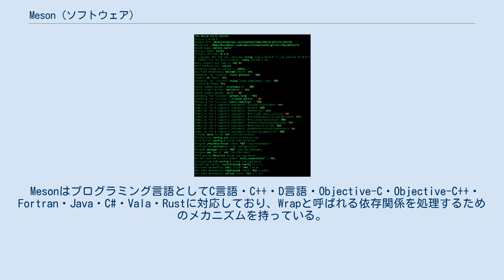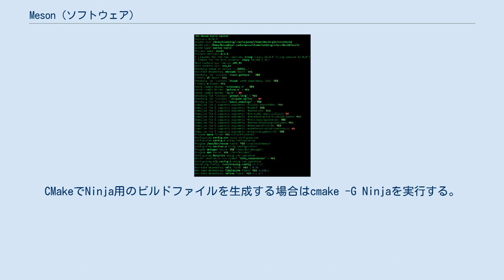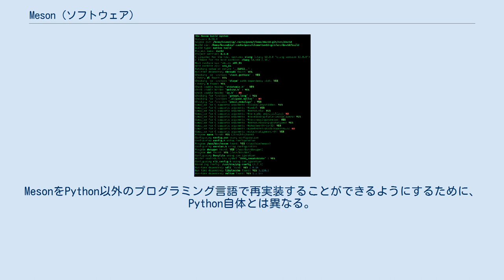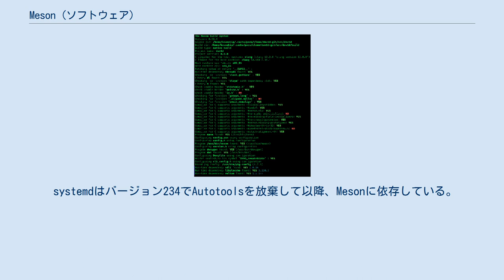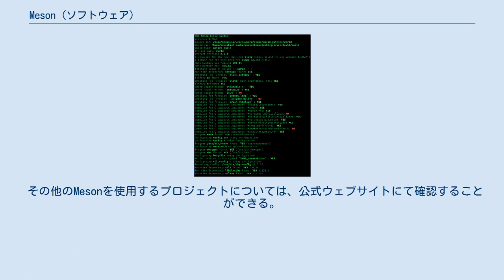Meson (ソフトウェア)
Meson (/ˈmɛ.sɒn/) は、ビルド自動化のためのソフトウェアである。
Mesonの全体的な目標は、プログラマーの生産性を向上させることである。
MesonはApache License 2.0の下で公開されているフリーかつオープンソースのソフトウェアであり、Pythonで書かれている。
 MesonはPythonで書かれているので、macOSを含むUnix系オペレーティングシステム、Microsoft Windowsなどのそれ以外のオペレーティングシステムでネイティブに動作する。
 Mesonはプログラミング言語としてC言語・C++・D言語・Objective-C・Objective-C++・Fortran・Java・C#・Vala・Rustに対応しており、Wrapと呼ばれる依存関係を処理するためのメカニズムを持っている。
 MesonはGNUコンパイラコレクション・Clang・Microsoft Visual Studioなどに対応している。
 Mesonは直接ソフトウェアをビルドするのではなく、LinuxではNinja、WindowsではMSBuild、macOSではXcodeのような低レベルなビルドシステム用のビルドファイルを生成する点でCMakeと似ている。
Mesonによってビルドファイルを生成後、低レベルなビルドシステムによって実際のビルドを行う。
Mesonはツリー外ビルドにのみ対応しているので、ビルドによる全ての生成物はビルド用のディレクトリに出力される。
CMakeはデフォルトではmake用のビルドファイル (makefile) を生成するが、MesonはNinja用のビルドファイルを生成する。
CMakeでNinja用のビルドファイルを生成する場合はcmake -G Ninjaを実行する。
 Mesonの設定ファイル (meson.build) はPythonに似た構文になっている。
MesonをPython以外のプログラミング言語で再実装することができるようにするために、Python自体とは異なる。
 Mesonの設定ファイルは意図的にチューリング完全にならないように設計されているので、プログラムを記述することはできない。
その代わりに、Mesonが対応していないプログラミング言語でカスタムビルドターゲットを定義することができる。
 Mesonの設定ファイルは強い型付けなので、ある組み込み型が別の組み込み型に暗黙的に変換されることはない。
特に、makefileとは異なり、リスト型は空白で文字列を分割することはない。
従って、ファイル名やコマンドライン引数に空白やその他の文字が含まれていても適切に処理される。
 他の一般的なビルドシステムと同様に、正しい増分ビルドは高速なビルドのために最も重要な機能である。
 素のMakeとは異なり、個々の設定段階において、コマンドライン引数・環境変数・コマンドの出力が次回のビルドでは部分的には適用されないことが保証されている。
これは古いビルドに繋がる。
 Ninjaのように、Mesonはソースファイルのグロブには非対応である。
全てのソースファイルをビルド定義ファイルにリストすることを要求することで、ビルド定義ファイルのタイムスタンプはソースファイルが変更されたかを判断するのに十分であり、これにより削除されたソースファイルを確実に検出することができる。
CMakeはグロブに対応しているが、上記の理由からグロブを使用しないことを推奨している。
 Mesonはインストールされていればccacheを自動的に使用する。
また、ABIに変更がない場合、共有ライブラリのシンボルテーブルへの変更を検出し、ライブラリに対する実行ファイルの再リンクをスキップする。
プリコンパイル済みヘッダに対応しているが、設定が必要である。
デバッグビルドはデフォルトでは最適化が行われない。
 Mesonの明記された目標は、現代的な開発実習を促進することである。
そのため、Mesonはプログラマが対応しなくても単一ビルド・コード網羅率・リンク時最適化を行う方法を知っている。
 CMakeと同様に、Mesonは主にpkg-configを使用して外部の依存関係を見つける。
依存関係の解決はユーザーが行うので、これ自体は依存関係の解決策ではない。
別の方法として、依存関係にある他のMesonプロジェクトをサブプロジェクトとして取り込むかリンクすることができる。
この方法は、一...